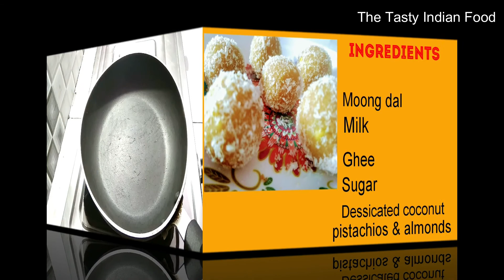Rakshabandhan Special Sweets II इस राखी बनाये 6 तरह कि Instant Mithai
Rakshabandhan Special Sweets

Hello Friends, Welcome to The Tasty Indian Food.

Today recipe is a very special recipe for special Occasion - Rakshabandhan. So, in this video, you will get 6 easy & instant Sweets recipe. which you will make very easily at home for your brother.
So, let's make this Indian Instant Sweet recipes - Gulab Jamun, Bhapa Sandesh, Moong Dal Ke Ladoo, Lauki & dry fruits ki Mithai, Rasmalai, Dalgona Mithai.

I hope you like these recipes. So, this Rakhi try this Instant Indian Sweets Recipe & enjoy it with your family & friends.

Try our other Rakshabandhan Special Sweets recipe -